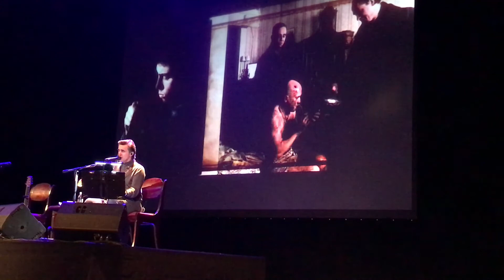Бутусов, творческая встреча 21.04.2017. "Зверь".